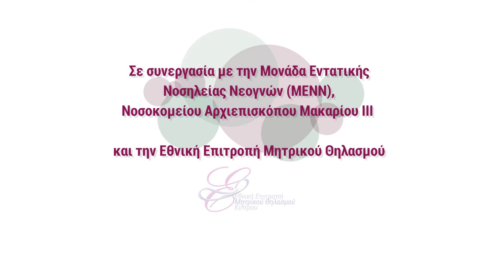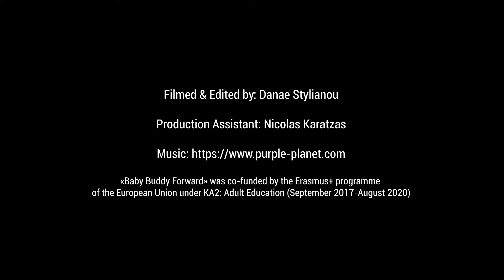099 EL Τα οφέλη του μητρικού θηλασμού για το πρόωρο μωρό